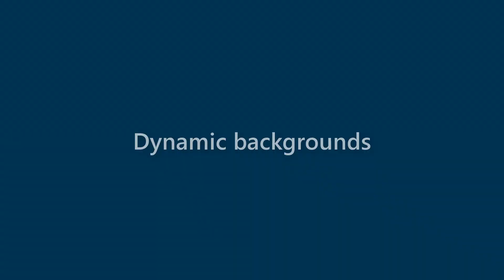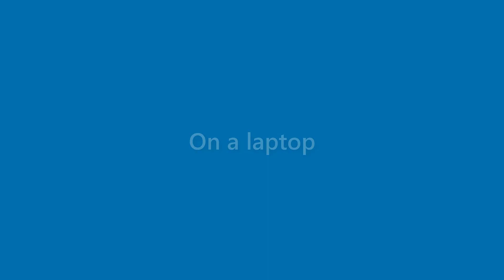Hugh Myers - appearance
Name Look - Hugh Myers - appearance. In this video we present "Hugh Myers" name look and feel in various scenarios.
This video will cover:
How does "Hugh Myers" look as a personal letterhead?
How does "Hugh Myers" look on a business card?
How does "Hugh Myers" look on a computer/laptop screen?
How does "Hugh Myers" look with different background colors?
How does "Hugh Myers" look with various fonts?